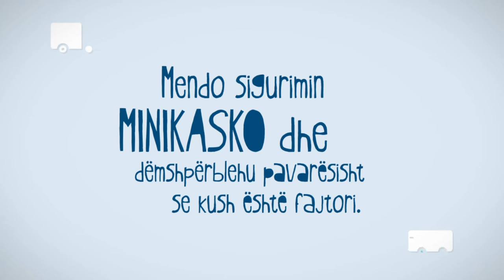Mendo sigurimin MINI KASKO te SIGAL UNIQA Group Austria!